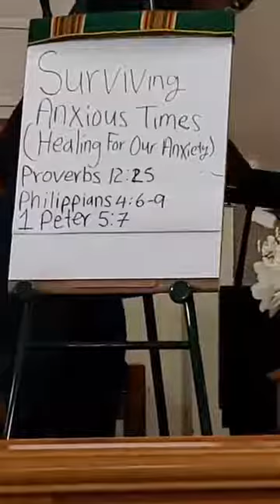4/19/20 Sunday Service